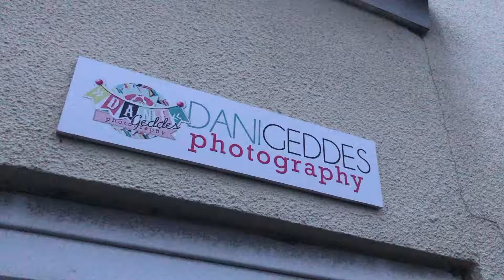My photo shoot with Dani Geddes (winter stars theme)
Photo shoot with Dani Geddes (winter stars theme)